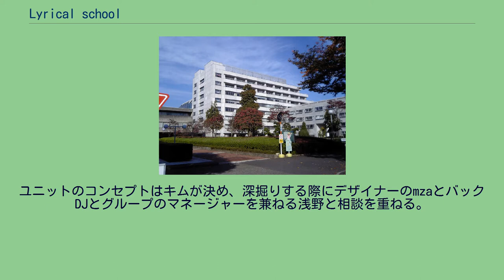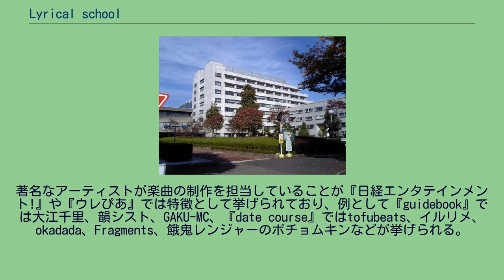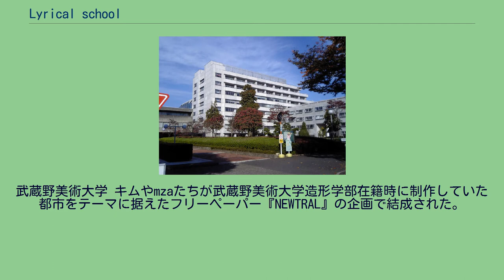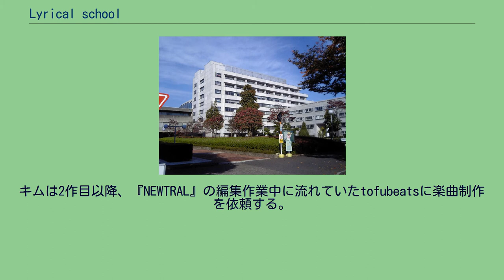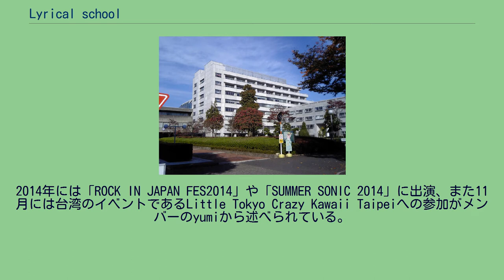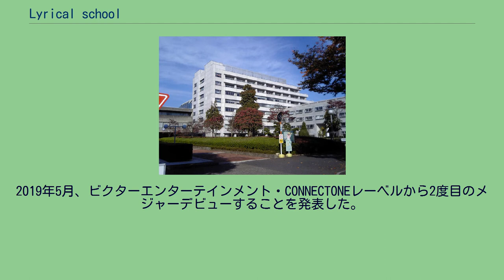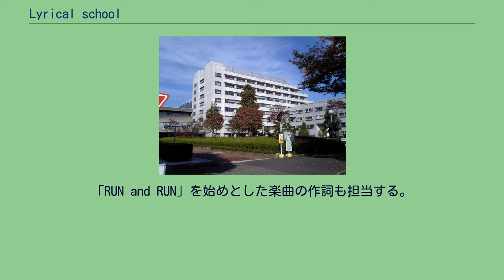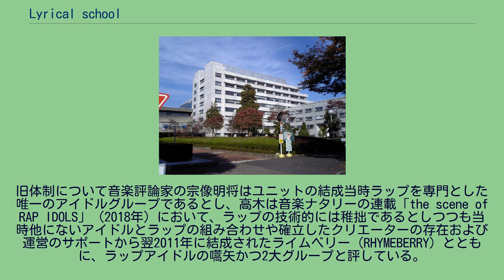Lyrical school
日本のヒップホップ・グループ
T-Palette_Records
lyrical school（リリカルスクール）は、日本の女性ヒップホップアイドルユニット。
略称はリリスク。
BootRock所属。
レーベルはビクターエンタテインメント内のCONNECTONE（ビクターエンタテインメント）。
ラップを専門としたアイドルユニットで、2010年10月にtengal6（テンギャルシックス）として結成。
2016年4月にリリースされた「RUN and RUN」のスマートフォンのアプリケーションが起動するかのように見せたミュージックビデオにより、カンヌライオンズ 国際クリエイティビティ・フェスティバルサイバー部門銅賞を受賞した。
本項では内部ユニットについても扱う。
募集時の記載によるとヒップホップに若い女性によるヘタウマなラップが合わさることであどけなさを感じられるようにする狙いが示されている。
後のインタビューにおいて、メンバーのmeiはユニット結成時手探りでラップを覚えたことを話し、メンバーのayakaは応募時にヒップホップダンスを主軸にした℃-uteに近いユニットを想像していたことを述べている。
後にプロデューサーのキムヤスヒロは2019年のインタビューにて結成時点の考えは同年の時点で異なる状況になったとして、2017年5月からの新体制において「ヒップホップアイドル」「アイドルラップ」というコンセプトを考え直す必要があったと述べている。
この経緯のため、発足当初アイドルビジネスに精通した人間がいなかったことがヒップホップライターの高木"JET"晋一郎によって指摘されているが、ayakaはそのことが未開拓なものに挑戦する意欲に繋がったと述べている。
ユニットとしてのファンの総称はヘッズ。
ユニットのコンセプトはキムが決め、深掘りする際にデザイナーのmzaとバックDJとグループのマネージャーを兼ねる浅野と相談を重ねる。
2012年1月の『ウレぴあ』ではtengal6がこの世代のアイドルユニットの一つとして示されており、この時代におけるアイドル活動の主流が週末のライブ活動にあることが言及されている。
それによると店舗内でのライブやホールで開催されるイベントにてパフォーマンスを披露し、その後CDを購入した顧客に対して握手や撮影といったファンサービスを提供することで根強いファンを獲得するとしている。
さらにこの情報がファン同士によるブログでのレポートやTwitterなどのソーシャル・ネットワーキング・サービスで流れることによって新たなファンの獲得に繋がる他、ライブを観覧できないファンに向けて動画サイトでのライブ中継や撮影した動画のアップロードで情報を公開することが重要としている。
この手法はAKB48によって確立されたものとされる。
また、キムは本ユニットがライブに力を入れていると説明している。
著名なアーティストが楽曲の制作を担当していることが『日経エンタテインメント!』や『ウレぴあ』では特徴として挙げられており、例として『guidebook』では大江千里、韻シスト、GAKU-MC、『date course』ではtofubeats、イルリメ、okadada、Fragments、餓鬼レンジャーのポチョムキンなどが挙げられる。
新体制においてもこれは変わらず『ROCKIN'ON JAPAN』で触れられており、『WORLD'S END』ではスチャダラパーのBose、KANDYTOWNのRyohu、Mellow Yellow、『BE KIND REWIND』ではPES、ALI-KICK、サイプレス上野、ZEN-LA-ROCKが挙げられている。
himeは他のラッパーからリリックを提供してもらえるのはアイドルならではの特徴で、自分たちでは描けないものになっているとしている。
また楽曲は夏をテーマにしたものが多いことをメンバーのhimeはラッパーのvalkneeとの対談で語っており、2020年には楽曲を集約したEPをリリースした。
新体制についてメンバーのminanはユニット自体は保持しつつも、キムの願望の実現など中身を変えたいと考えたことを後にインタビューで述べている。
またhimeはワンマンライブ「lyrical school one man live 2017 "TAKE ME OUT"」を振り返ってヒップホップアイドルらしさを強調して差別化を図りたいと述べ...